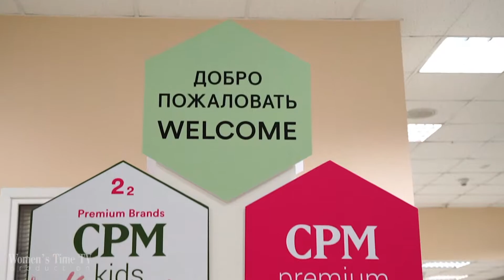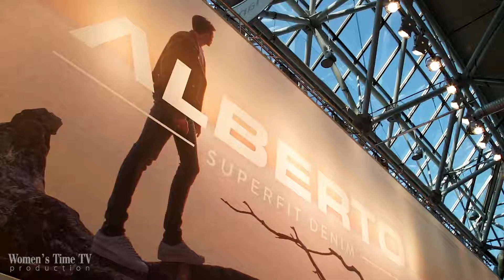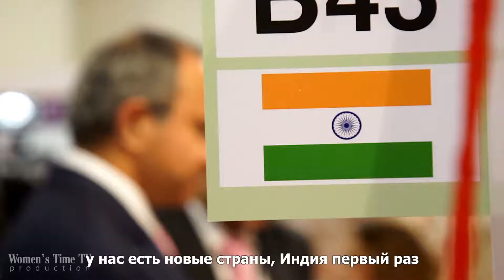Репортаж Women´s Time TV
+++видео+++

Репортаж Women´s Time TV о СРМ с интервью и впечатлениями.